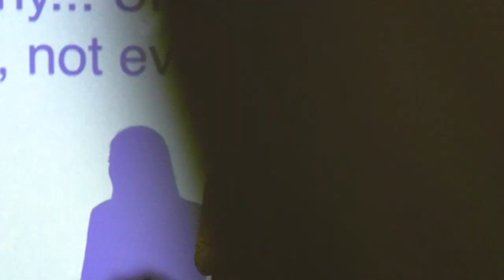Antifa Protesters Ejected From Lauren Southern and Stefan Molyneux Event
TU footage of the two groups of protesters removed from the event.
In the First part look our for Neil Erickson pouring beer over the head of one of them before he is kicked out also.

More from this event soon.